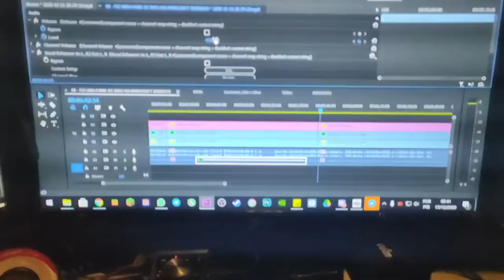⚡FIZ UMA FARM DE RAIO NO MINECRAFT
🖖 E se a gente pudesse fazer uma farm de Raio no Minecraft? Pois é, desafio aceito =)

Forte abraço!

minecraft bedrock edition ultimato

👉 Computador
Windows 10
32GB de RAM
Mouse Cobra